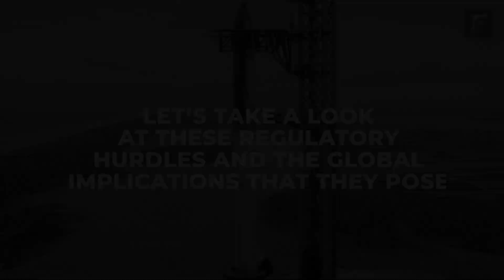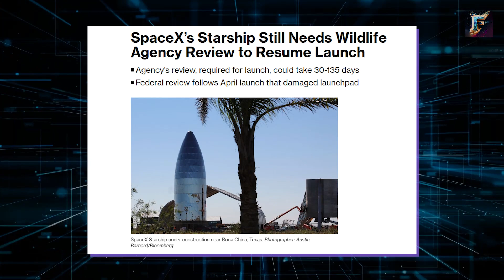Musk is ANGRY at the FAA and Said This about SpaceX's Second Starship Launch...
Elon Musk's frustration with the FAA is reaching its peak as he speaks out on the second Starship launch. Discover the regulatory hurdles and global implications surrounding SpaceX's groundbreaking project. Will further delays hinder not only SpaceX but also the entire U.S. space effort? Find out more in this intriguing video. Click now to satisfy your curiosity!